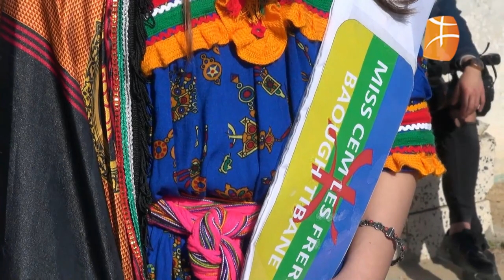CEM les frères Baough - Tibane - Journée internationale des droits des femmes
Journée internationale des droits des femmes
CEM les frères Baough - Tibane
Chemini - Bgayet
organisé par l'association communale Afus Touadi Mouloud